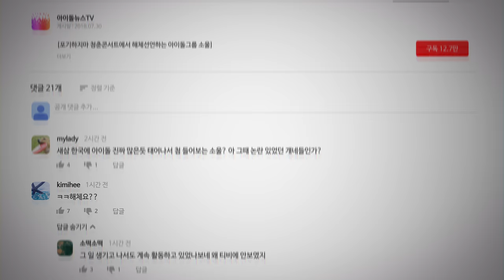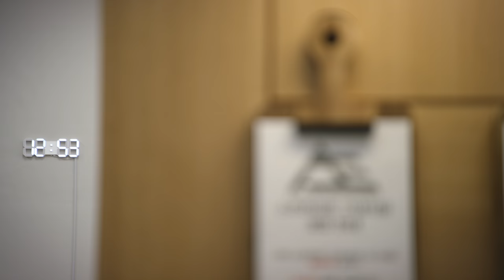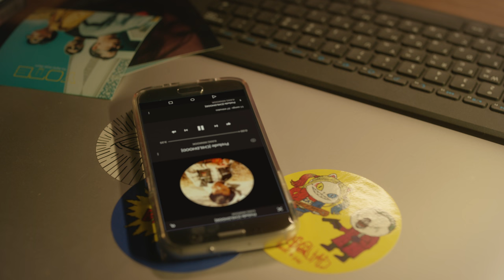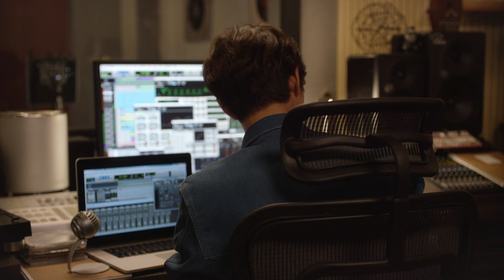Ep 2 Blood Sweat & Tears | Top Management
S.O.U.L’s accidental disbandment announcement is met with indifference from the public. Director Kang orders S.O.U.L to participate in the company’s Monthly Evaluation. Sooyong who newly joined Starlight slowly learns about the world of K-pop from Eunsung.

0:00 A Glimpse Of The Future
1:40 The Monthly Evaluation
7:38 SOUL Finds Its Heart
13:31 A Meeting Of Minds
18:11 Bean Jam
21:51 The Recording Studio
26:04 Staying Dry
30:07 Lost and Found